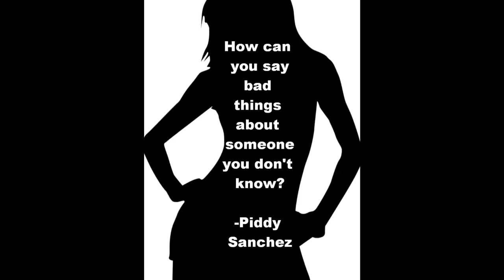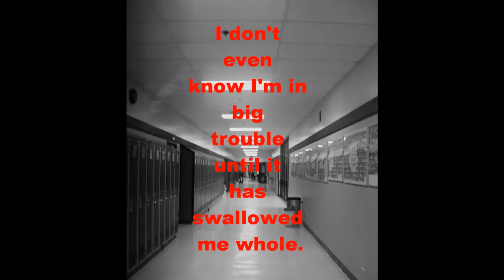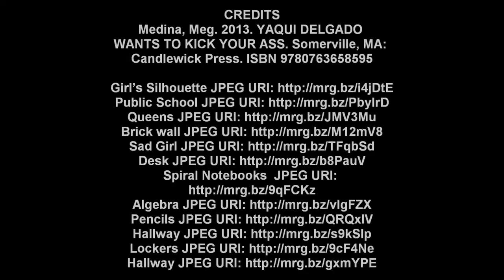Book Trailer YAQUI DELGADO WANTS TO KICK YOUR ASS